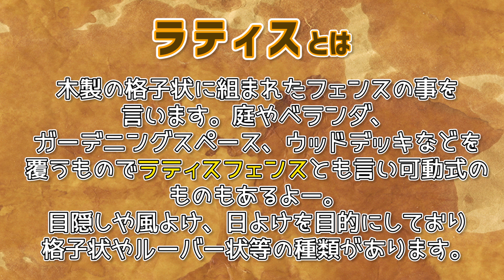豪雨や台風を無効化するラティスの防御力【DIYウッドデッキ#19】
ラティスはホームセンターにも売ってるけど、自分らで作っちゃおう